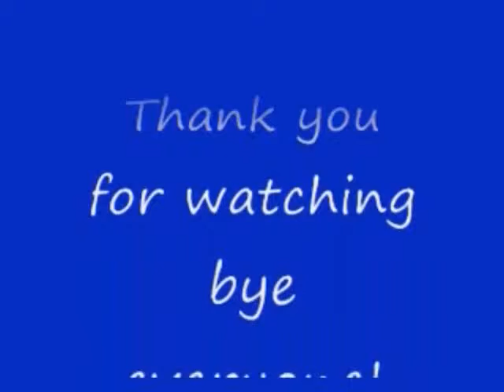No 23 Let's Play Seiken Densetsu Legend of Mana. 聖剣伝説 Legend of Mana. MrCedar31